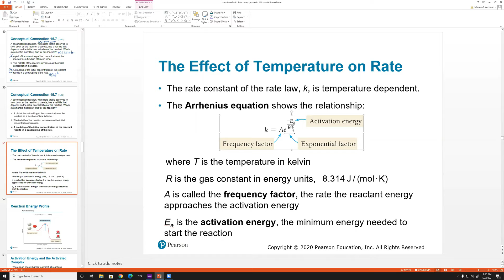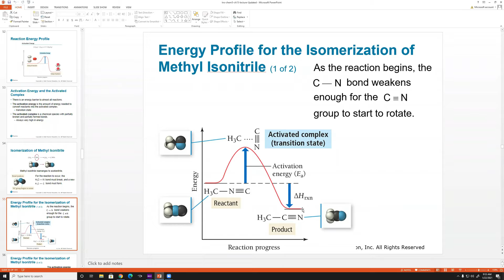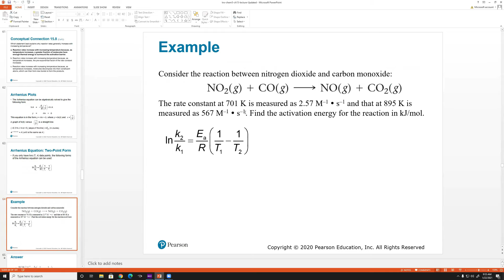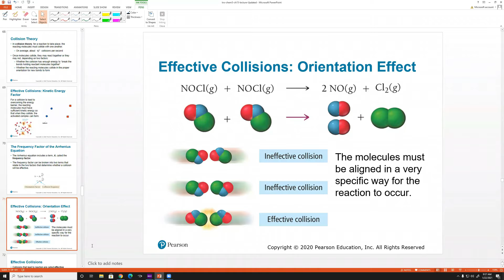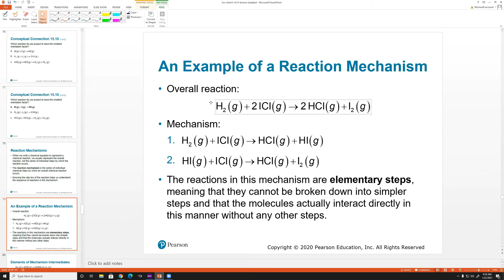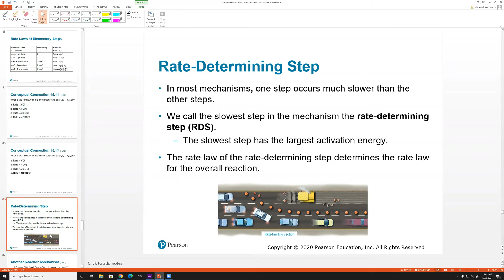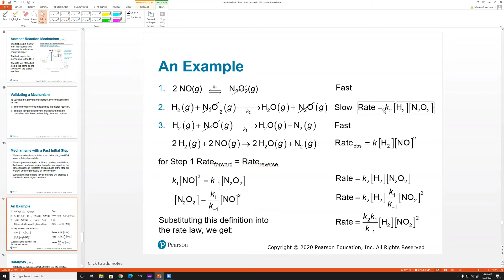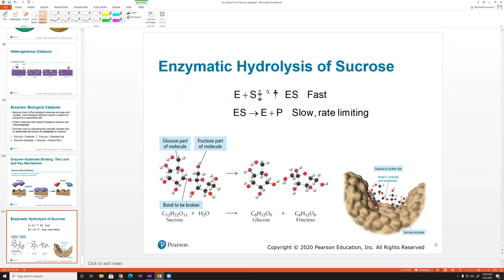Chapter 15: Chemical Kinetics Part 2: Overview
Professor Patrick DePaolo
CHEM-126: General Chemistry II
Chapter 15: Chemical Kinetics Part 2
Arrhenius Equations, Reaction Mechanisms, and Molecularity
Spring 2021